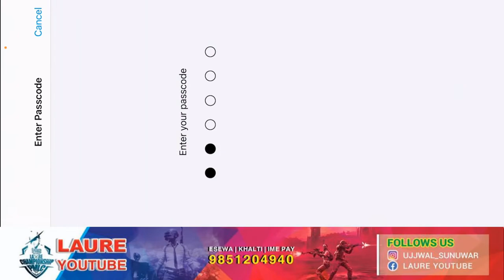LIVE with laure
Welcome To My LAURE YOUTUBE channel
There Will be Two Custom Room With a Prize of Rs 200 For Winner And Rs 50 For Highest kill. And Prize should be claimed With in A Days

Ashes Limbu = 500 Hk$
0ppie grg = 196 HK$
DB Blink = 118 HK $
LAURE DMASK = 5099₩

Streamer :- Ujjwal Sunuwar

Clan         :-  LAURE义
IGN          :- LAURE义YOUTUBE